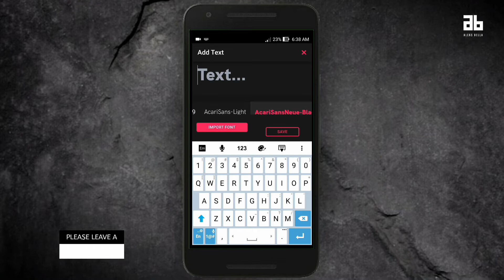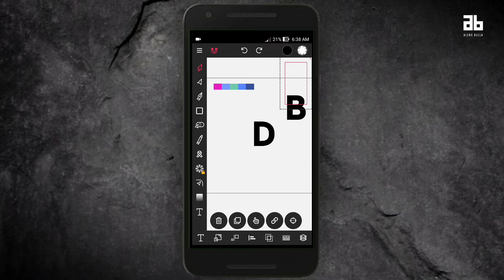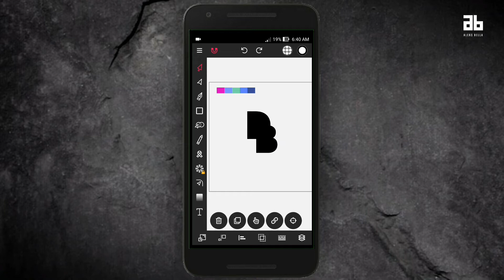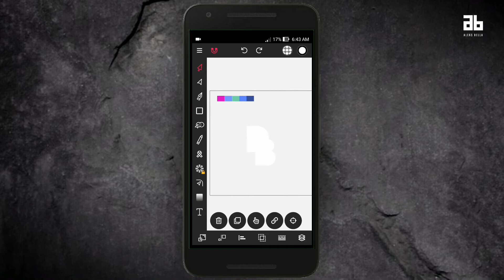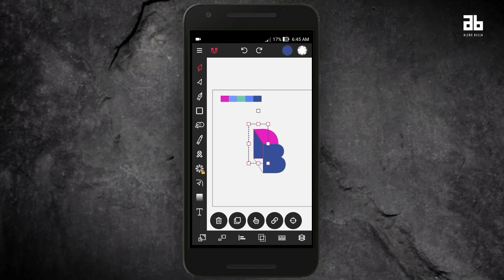How to make D and B Logo | Text to Logo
2.  "Its fair use" No copyright is claimed and to the extent  that material may appear to be infringed , I assert that such alleged infringement is permissible under U.S. and Philippine copyright law. If you believe material have been used in an unauthorized manner, please contact the poster.
3. This Video is not associated with any company or products mentioned on the video.